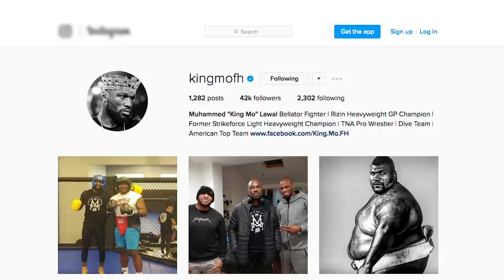Bellator 175: Jenn Brown Breaks it Down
Jenn Brown goes behind the Beef that simmers between Quinton "Rampage" Jackson and "King Mo" Lawal

Bellator is available to nearly 500 million homes worldwide in over 140 countries. In the United States, Bellator can be seen on Spike, the MMA television leader. Based in Hollywood, California, Bellator is owned by entertainment giant Viacom, home to the world's premier entertainment brands that connect with audiences through compelling content across television, motion picture, online and mobile platforms.